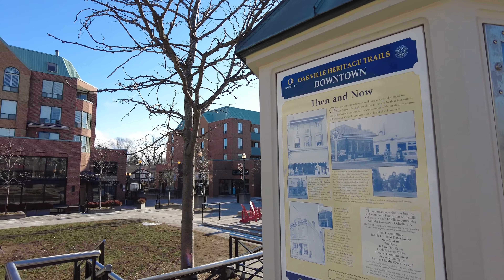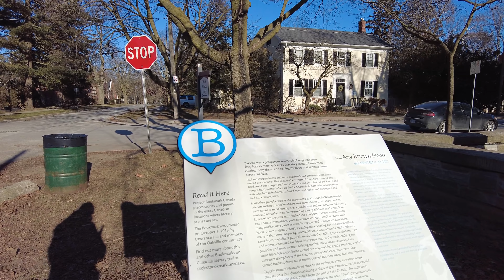FREEZING Downtown Oakville Walk (Greater Toronto on Jan 15, 2022)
A walk around downtown Oakville on a freezing cold winter Saturday Afternoon.

West on Lakeshore Road East (from Trafalger)
South on Navy Street
Lakeside Park (honking goose party)
North on Thomas Street
East on Church Street
East on Lakeshore Road East (from Dunn St)
South on Allan Street
Dingle Park (waterfront)
North on Trafalger Road (to Lakeshore)

Recorded in 4K at 60 FPS with a DJI Pocket 2 on Saturday, January 15, 2022.